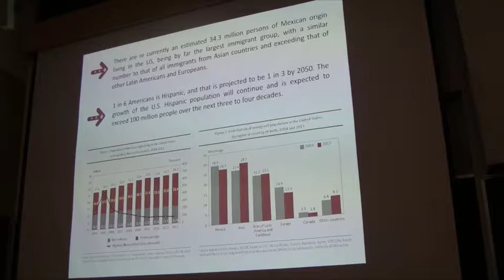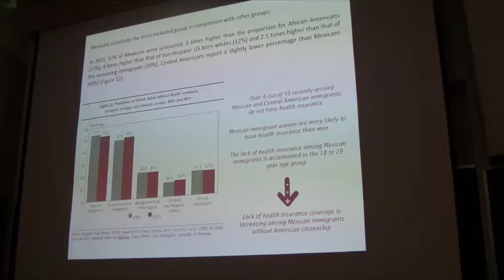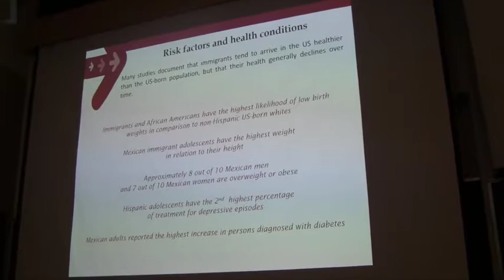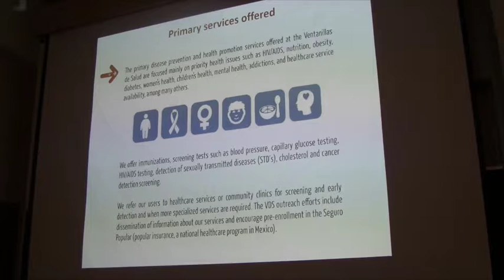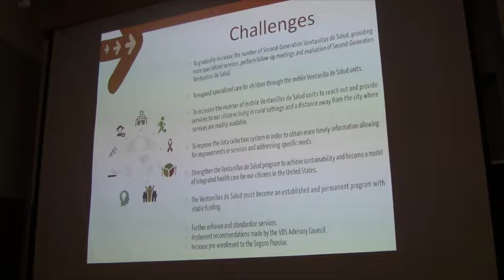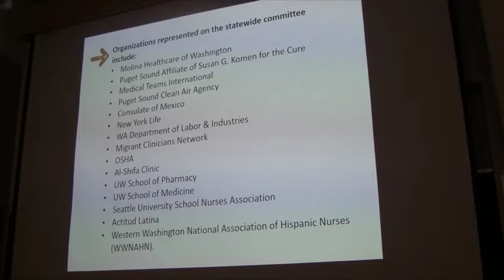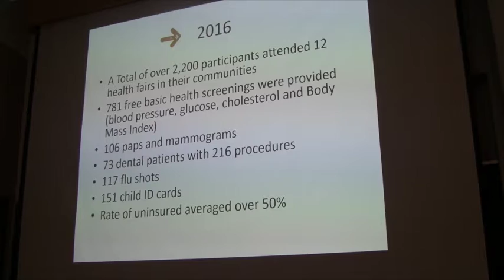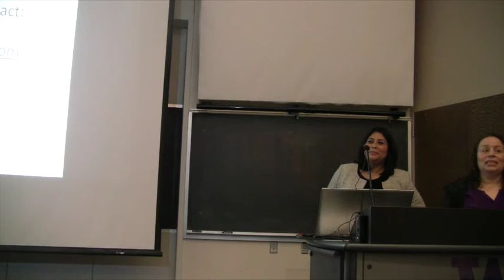Mexican Consulate - Lilian Cordoba Vasquez and Giselle Zapata Garcia Feb 23, 2017